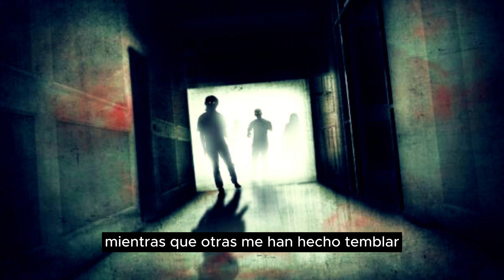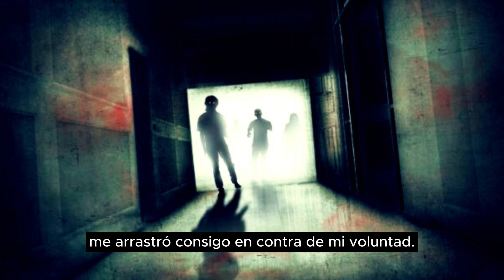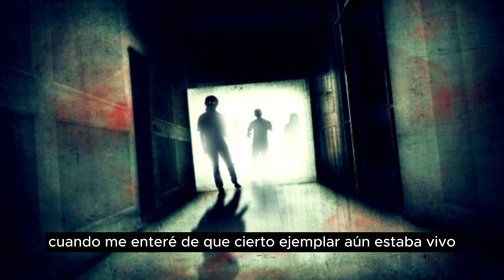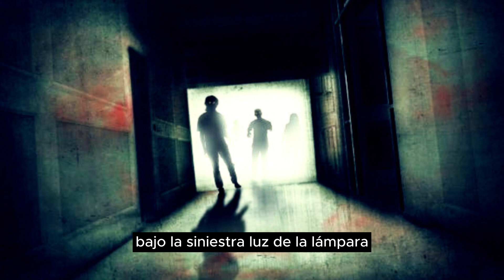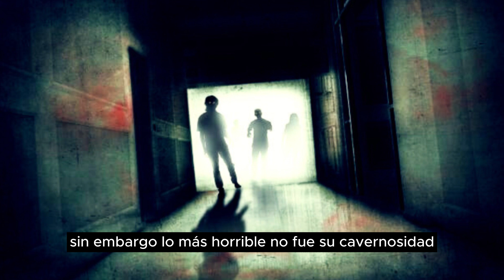H.P. LOVECRAFT AUDIOLIBRO | El horror de las Sombras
"El Horror de las Sombras" es otro relato de terror de la misma línea de Herbert West: Reanimador, escrito por H.P. Lovecraft.

En este relato podrás escuchar el repulsivo avance de los macabros experimentos llevados a cabo por el doctor Herbert West. Ahora, el doctor se encuentra en un escenario perfecto que le provee de un sin fín de cuerpos frescos, todo esto para comprobar que la razón puede funcionar independientemente del cuerpo. La pregunta es...¿podrá lograrlo?

Si aún no has escuchado los relatos antecesores, te comparto los enlaces

Si disfrutaste este audiolibro recuerda apoyarme con un like. Comenta para que Youtube sepa que disfrutaste mi contenido y así pueda mostrarte en el feed cuando suba un nuevo relato. También puedes apoyarme compartiendo con quienes disfruten del género de terror.